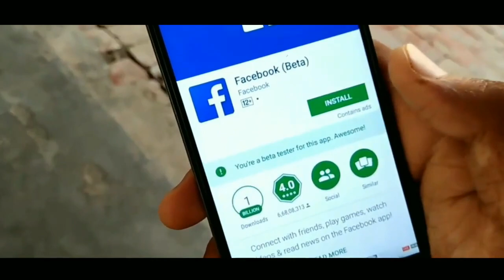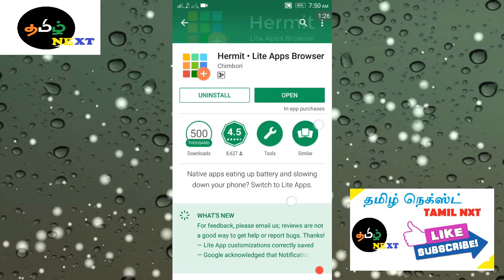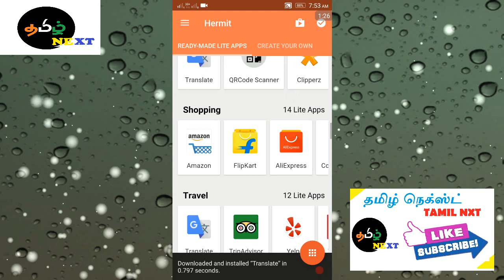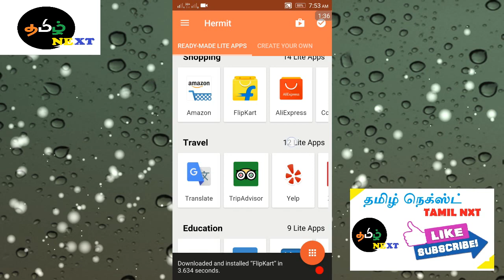Download App In a Second - ஒரே விநாடியில் APP DOWNLOAD செய்வது எப்படி ?